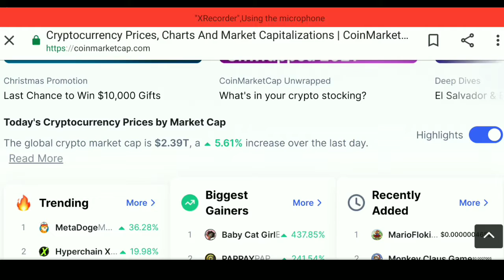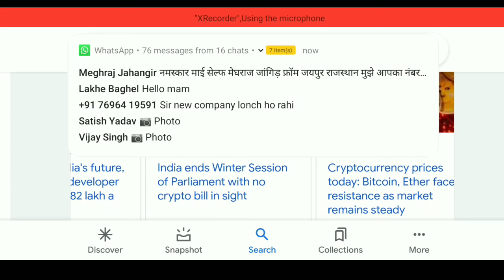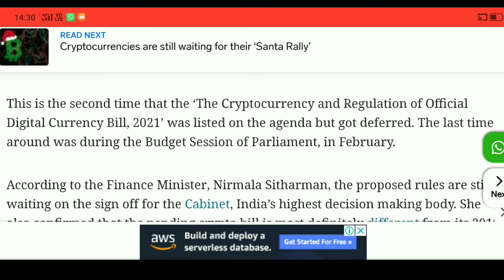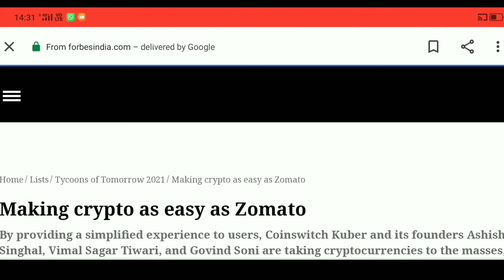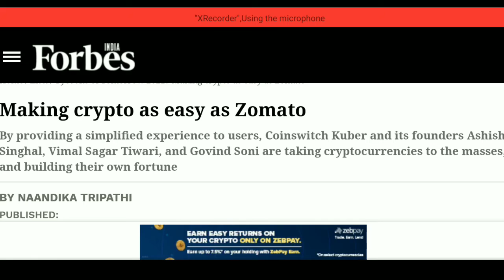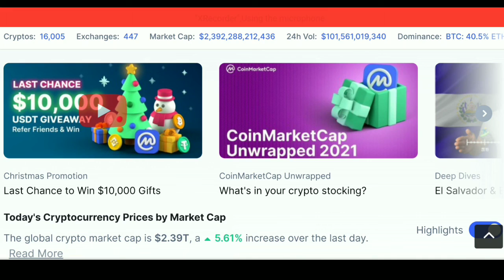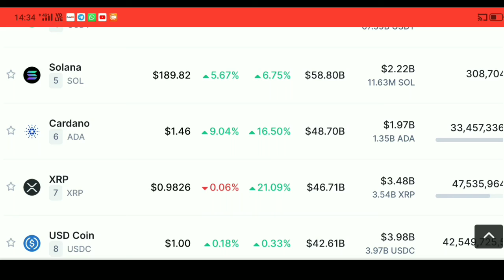🔴URGENT🚨 Crypto News Today | Why Crypto Market Going Down Today | Which Crypto To Invest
in 2021 which cryptocurrency is best to invest pi
network Which Crypto To Buy Today Best Crypto Coin to invest today Best crypto coin to buy today Low Price Coins Wink Cardano BITTORRENT wazirx vs coinswitch Under a Pernny Altcoins altcoins that could 100x altcoins to 5 million altcoins that could be worthless by 2021 top altcoins to buy for 1000x best altcoins top altcoins 2021 top altcoins to invest in top altcoins to buy hot coin price prediction dent coin price prediction ncash coin price prediction

a Penny Altcoinstop altcoins to buy for 1000x best altcoins top altcoins 2021 top altcoins to invest in top altcoins to buy hot coin price prediction dent coin price prediction ncash coin price btt coin